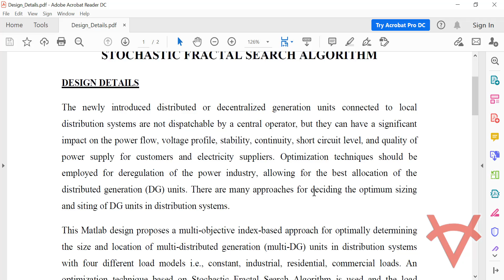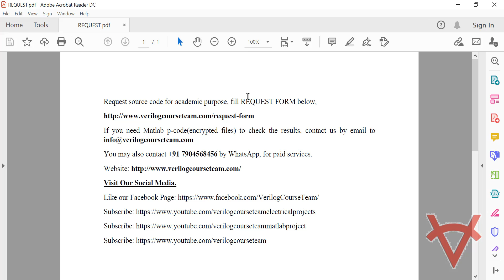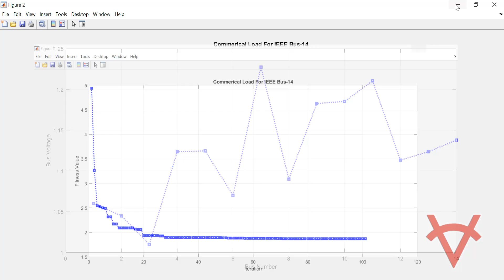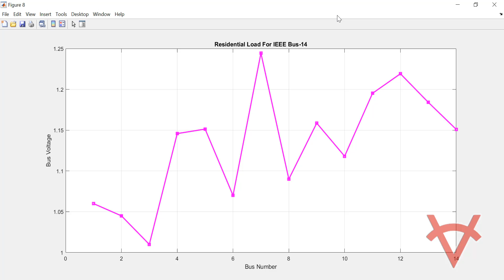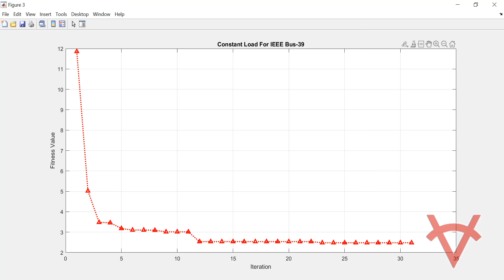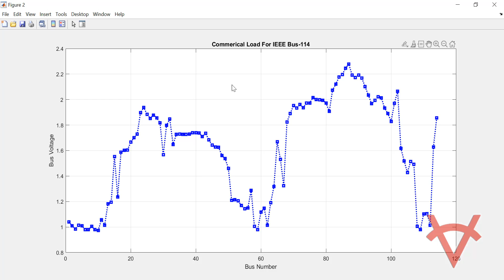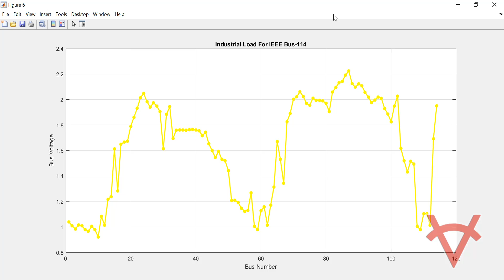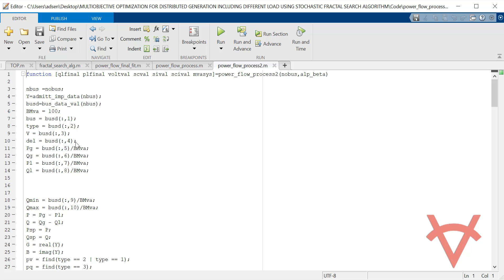MULTIOBJECTIVE OPTIMIZATION FOR DG FOR DIFFERENT LOAD USING STOCHASTIC FRACTAL SEARCH ALGORITHM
DESIGN DETAILS
The newly introduced distributed or decentralized generation units connected to local distribution systems are not dispatchable by a central operator, but they can have a significant impact on the power flow, voltage profile, stability, continuity, short circuit level, and quality of power supply for customers and electricity suppliers. Optimization techniques should be employed for deregulation of the power industry, allowing for the best allocation of the distributed generation (DG) units. There are many approaches for deciding the optimum sizing and siting of DG units in distribution systems.

This Matlab design proposes a multi-objective index-based approach for optimally determining the size and location of multi-distributed generation (multi-DG) units in distribution systems with four different load models i.e., constant, industrial, residential, commercial loads. An optimization technique based on Stochastic Fractal Search Algorithm is used and the load models can significantly affect the optimal location and sizing of DG resources in distribution systems. The proposed multi-objective function to be optimized includes a short circuit level parameter to represent the protective device requirements. The proposed function also considers a wide range of technical issues such as active and reactive power losses of the system, the voltage profile, the line loading, and the Mega Volt Ampere (MVA) intake by the grid.

OBJECTIVE FUNCTION
The multi-objective function (MOF) for the performance calculation of distribution systems for DG size and location planning with load models given by, (reference paper-1 equ(11))
MOF = (σ1.ILP + σ2.ILQ + σ3.IC + σ4.IVD + σ5.ISC) +MVAsys(pu),

TESTING
The design tested in three bus system 14, 38 and 118 considering 3 DG type-Wind, Photovoltaic and Synchronous Generator with different load model i.e., Constant, Industrial, Commercial, and Residential. First create a distribution network with mixture of loads and add DG with existing distribution network. Then locate multiple DG’s optimally by multi objective optimization Stochastic Fractal Search algorithm. Finally run load flow and short circuit analysis.

REFERENCES
Reference Paper-1: Optimal placement of multi-distributed generation units including different load models using particle swarm optimization
Author Name: A.M. El-Zonkoly
Source: Science Direct-Elsevier
Year:2011

Reference Paper-2: Simultaneous allocation of DGs and remote controllable switches in distribution networks considering multilevel load model
Author Name: M. Raoofat
Source: Science Direct-Elsevier
Year:2011